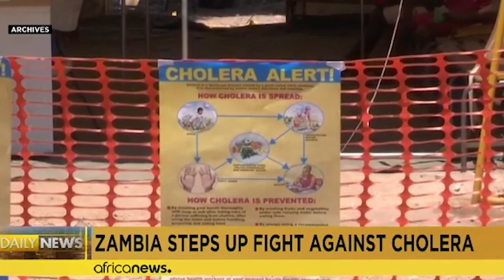COLERA EM AFRICA